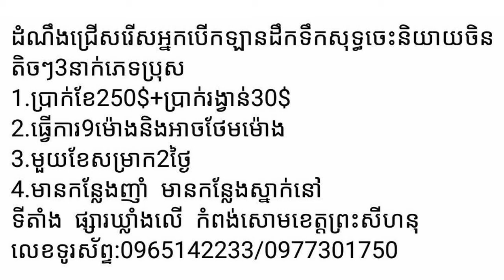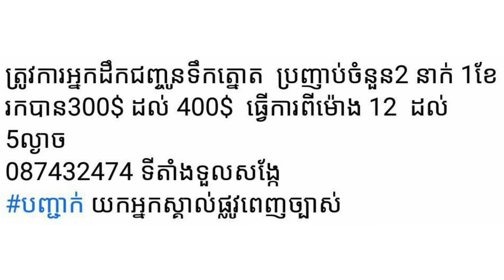Jobs 37 - ដំណឹងជ្រើសរើស អ្នកបើកឡាន និង ដឹកជញ្ជូនទឹកត្នោត ។ ប្រាក់ខែចាប់ពី 180$ -400$/ខែ ។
Jobs 37: ដំណឹងជ្រើសរើស អ្នកបើកឡាន និង ដឹកជញ្ជូនទឹកត្នោត ។
ប្រាក់ខែចាប់ពី 180$ -400$/ខែ ។
លេខទូរស័ព្ទនៅក្នុង វីដេអូ ។
Jobs 37: Recruitment of drivers and transporters of palm juice.
 Salary from $180- $400 / month.
Phone number in the video.